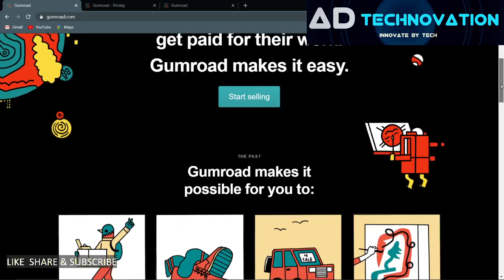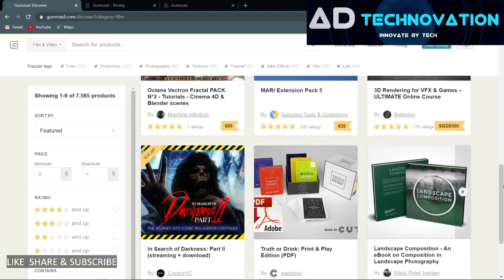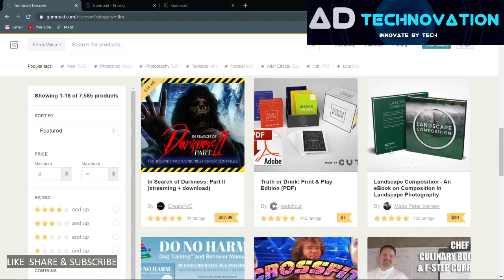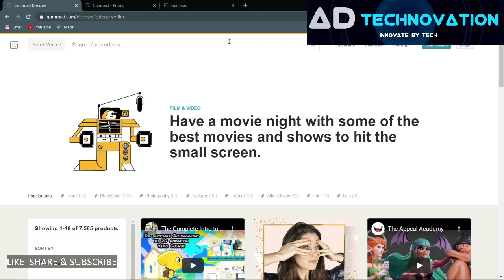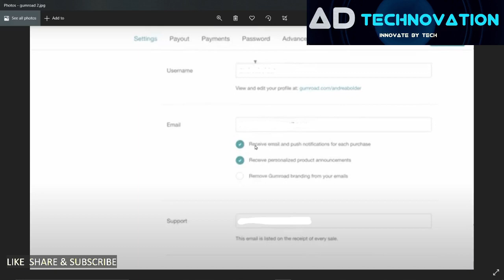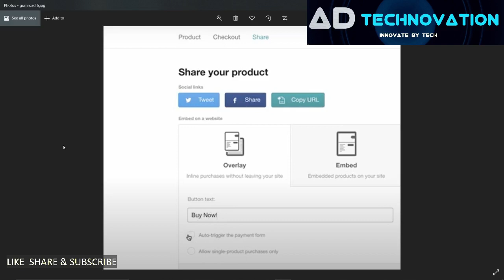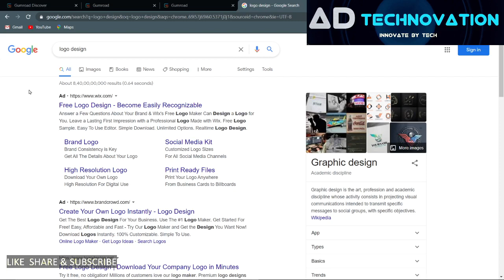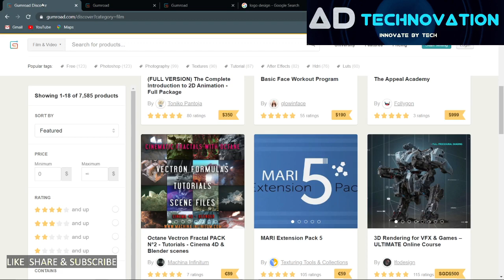Work From Home /Passive income /Gumroad Review 2021 /Part time work/Earn Online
In this video we will explore about the website Gumroad its an online platform for selling digital products working from home & make money online how to register /how to sell & Earn from gumroad.com

200+ Online earning  Websites & Apps : earn money make money online work from home
200 +ऑनलाइन वर्क फ्रॉम होम  वेबसाइट और एप्स लिंक नीचे दिया है
Online work from home Jobs  & E- Learning websites
NCS Govt Of India ,work from home jobs

How to Earn From Webtalk (just like facebook)

Thanks!!